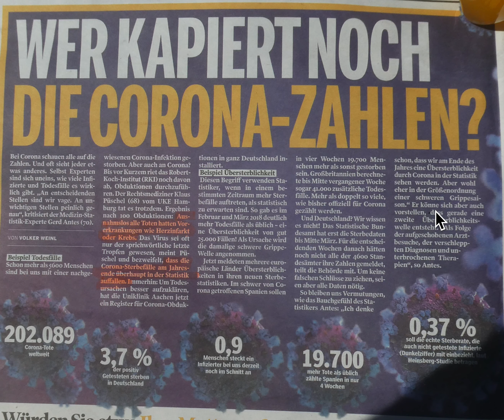Die Wahrheit über dsie Corona-Sterblichkeit. Fakew?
Übersterblichkeit, ein neues Modewort?
Phantom  Density & Time